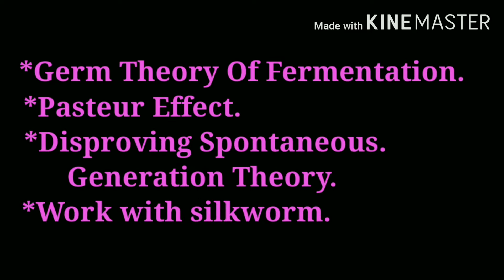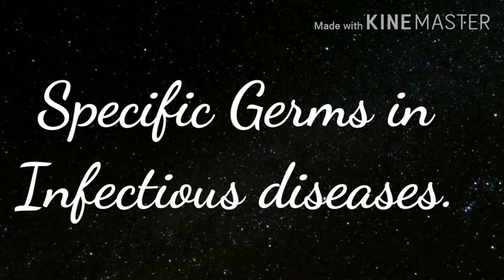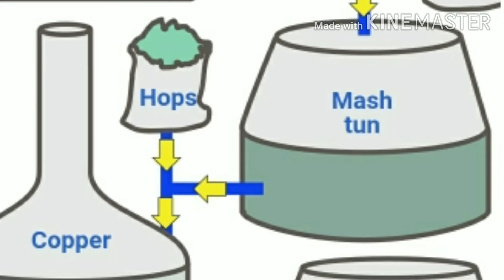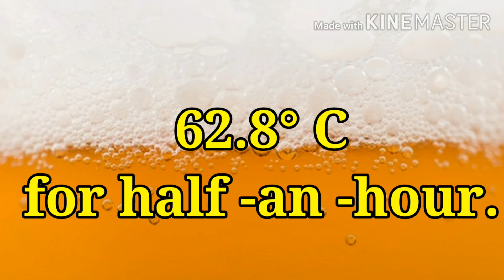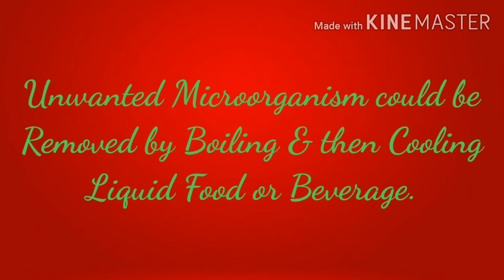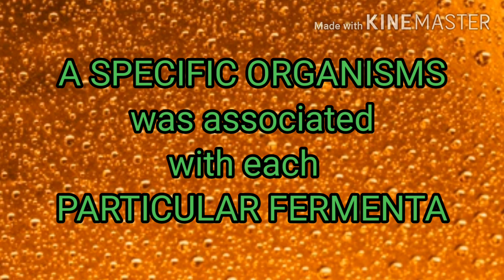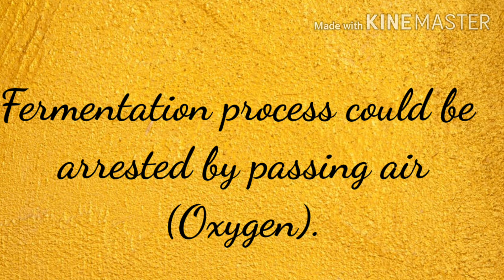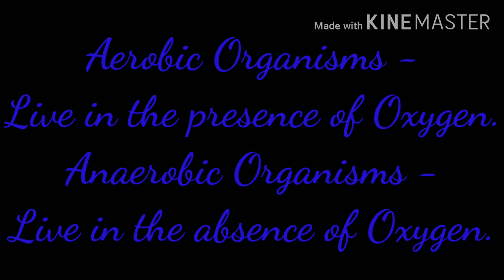Louis Pasteur: Germ Theory Of Fermentation & the Pasteur Effect Explained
✨In this first episode of our Louis Pasteur Series, we dive into the early life and discoveries of Louis Pasteur, a visionary who opened a new era in medicine and biology. Known as the Founder of Medical Microbiology, Pasteur’s groundbreaking contributions transformed our understanding of microorganisms and their impact on life, disease, and industry.

✨This video focuses on Pasteur’s early education and his initial discoveries in fermentation, putrefaction, as well as the revolutionary pasteurization process that saved industries.

🔬 Louis Pasteur's Groundbreaking Contributions

🍺Fermentation:

      Pasteur uncovered the role of specific microorganisms in lactic and butyric acid fermentation, introducing the concept of life without oxygen.

🦠Diseases and Germ Theory:

      He identified specific germs responsible for infectious diseases, laying the foundation for the Germ Theory of Disease.

🔴Putrefaction:

     His research linked microbial activity to the decomposition of organic matter, challenging traditional beliefs in spontaneous generation.

🥛Pasteurization:

     He developed a heat treatment process to kill harmful microbes, saving the beer and wine industry and ensuring food safety.

🦢Swan Neck Flask Experiment:

      This iconic experiment disproved the theory of spontaneous generation, proving that microorganisms come from the environment, not spontaneous creation.

🌼Epidemics in Silkworms:

     Pasteur’s research saved the silk industry by identifying and controlling diseases affecting silkworms.

💉Vaccines and Immunology:

     Pasteur’s work on vaccines for chicken cholera, anthrax, and rabies marked the birth of immunology, saving countless lives.

🌟 Pasteur’s Early Education and Initial Discoveries

1️⃣ Early Education and Academic Beginnings:

      Pasteur began his academic journey as a chemistry student, where his talent in science shone brightly. Under the mentorship of Dumas, Pasteur honed his research skills, leading to discoveries that would change the course of microbiology and medicine.

2️⃣ Germ Theory of Fermentation:

Pasteur demonstrated that specific microorganisms drive fermentation, debunking the belief that fermentation was purely chemical.

He uncovered the processes of lactic acid fermentation (used in dairy products) and butyric acid fermentation (linked to rancidity), proving that these were caused by microbes.

He introduced the concept of anaerobic life, showing that some microbes thrive without oxygen.

3️⃣ Pasteurization Process Development:

Pasteur developed the pasteurization process to eliminate harmful microorganisms in food and beverages, preventing spoilage.

His work not only saved the beer and wine industry but also ensured public health by preserving the quality of consumables.

4️⃣ Discovery of Anaerobic Bacteria:

Pasteur identified bacteria capable of living and thriving without oxygen, a groundbreaking revelation in microbiology.

5️⃣ The Pasteur Effect:

Pasteur discovered that microbes adjust their metabolic processes based on the presence of oxygen, a phenomenon now known as the Pasteur Effect.

6️⃣ Putrefaction and Spontaneous Generation:

     Pasteur linked microbial activity to the process of putrefaction, proving that microorganisms are responsible for the decomposition of organic matter.

📌 What’s Next in the Series:
In the upcoming videos, we’ll explore Pasteur’s later discoveries in chronological order, including:

The Germ Theory of Disease and identifying specific microbes causing infectious diseases.

Vaccines for chicken cholera, anthrax, and rabies marking the birth of immunology.